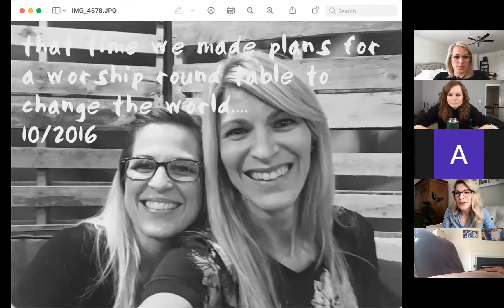How to Sabbath Rest - Tara Banks - Women in Worship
Sabbath? We know some of you are thinking 'Yeah, right. How could I possibly Sabbath?" Our friend and long-time worship pastor, Tara Banks of Seacoast Church, gives you an encouragement in this video on how to make time "Sabbath Rest." It's not just important, it's vital and scriptural. Take a listen.

This was a breakout session at our WIW Online Conference. We'd love to have you next Conference! Click below to find out more👇

Women In Worship exists to encourage and empower creatives through community and conversation. We envision a place where no one is left out and no one is left behind.